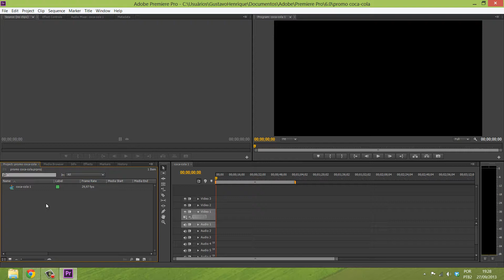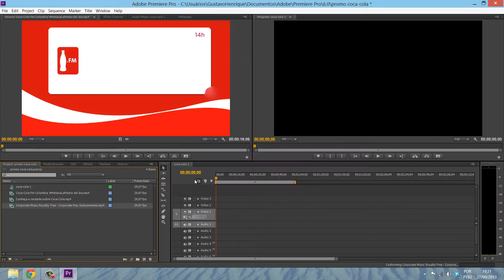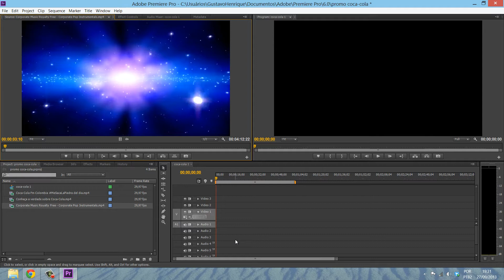Aula #3 Importando os Vídeos para o Adobe Premiere e Entendendo a Interface do Programa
ATENÇÃO: Este Curso foi adicionado apenas para fins históricos, e foi um dos primeiros cursos gratuitos que disponibilizamos. O software sofreu updates e não algumas funções e locais de acesso a recursos não estão mais nos mesmos lugares.
Estamos disponibilizando este conteúdo apenas como material de pesquisa para aqueles que ainda utilizam versões antigas do programa.